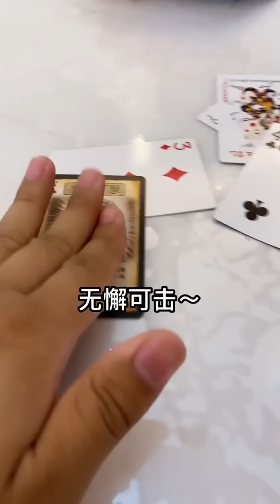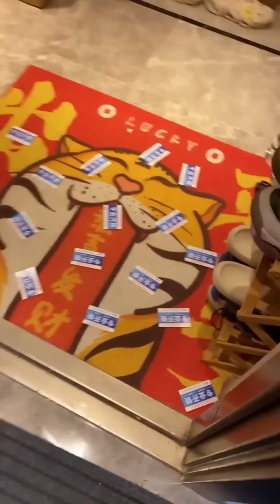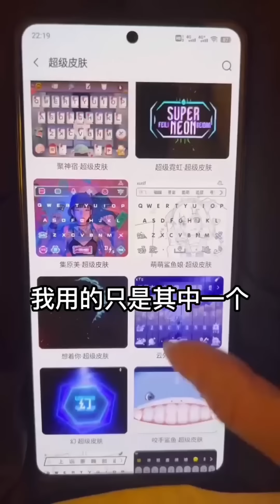峻宁峻宁：满级夹子的顶级拉扯，这下真要准备吃席了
我们的视频是原创作品，绝对没有任何不良引导或危险行为。 哈喽大家好，我是峻宁~